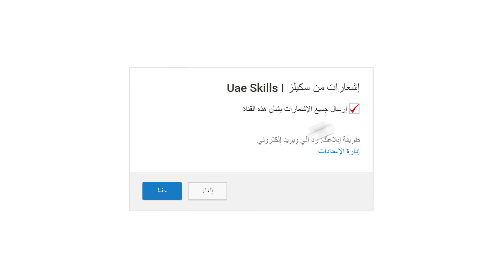تخيل العالم كله يطاردك !! (متنا ضحك 😂) مع الكاسر 🐻 PUBG MOBILE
➖ مواصفات جهازي ➖

● GeForce GTX Titan
● 3x Samsung S24D300 Monitors
● Asus ROG Rampage Black Edition
● CORSAIR RM850
● Cooler Master Storm Stryker Case

➖ معدات التصوير الي استخدمها: ➖

إذا عندك قناة يويتوب و فيها اكثر من 10,000 مشاهدة .. سجل قناتك في الرابط الي تحت عشان تكسب أموال

➖ TAGS (تجاهل)➖